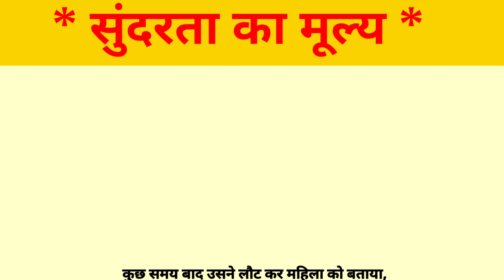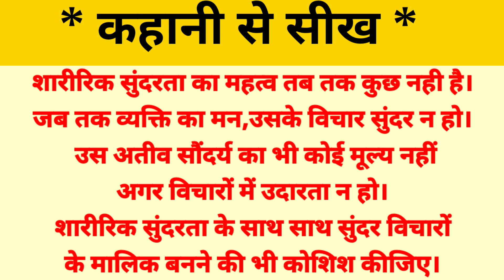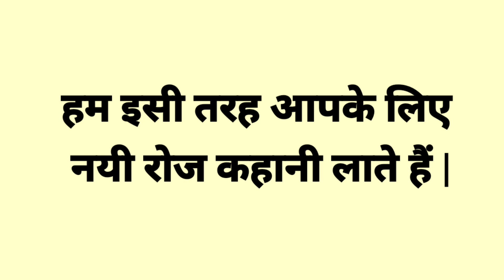सुंदरता का मूल्य | hindi stories|short story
bedtime stories
hindi fairy tales
hindi kahani
hindi kahaniya
hindi kahaniyan
hindi moral stories
hindi story
moral kahani
moral stories in hindi
new stories
saas bahu stories
moral kahaniya
bedtime story